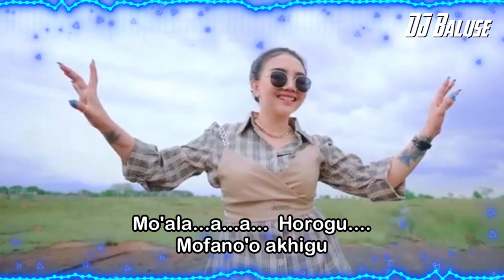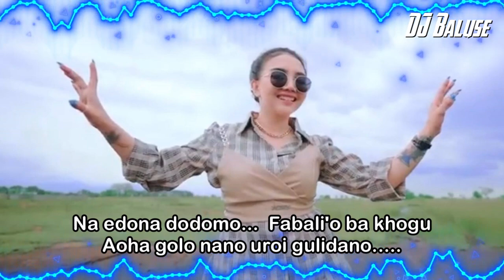Lagu Nias Terhits - FEFU BORO NDRAUGO - Versi DJ Nias KN 6500 Enak Didengar Full Bass